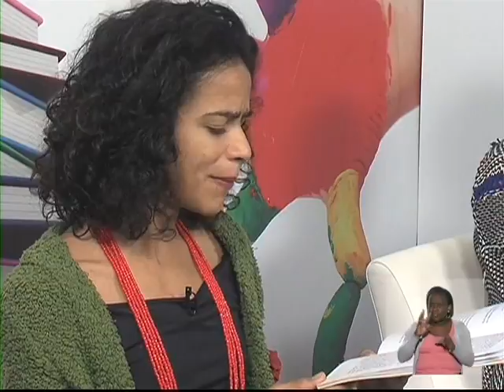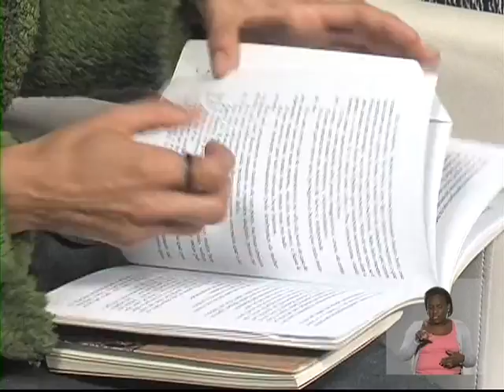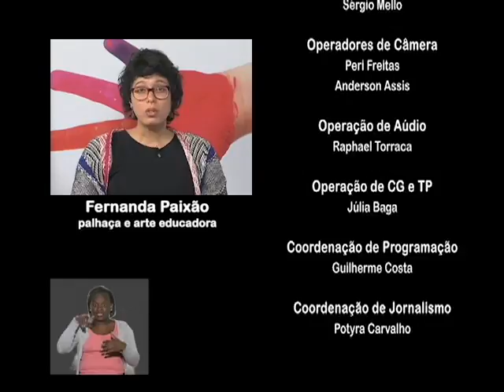EducAção: Encantos do Feminino (bloco 2)